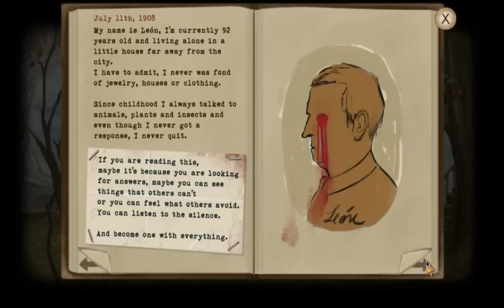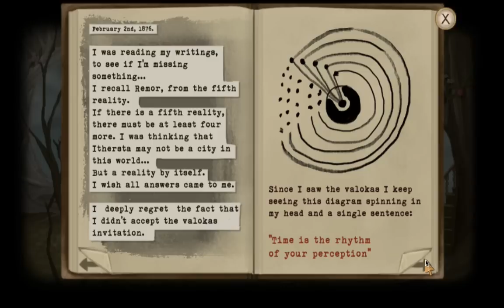THE LAND OF ITHERSTA | Fran Bow Ch3 P4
The demon is still trying to kill Fran and it was unsuccessful. Get rekt, demon. Well, many things have happened and we are in a completely new realm.

Thank you for those who are watching